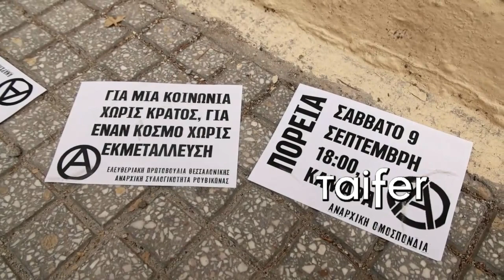Αναρχικοί μπούκαραν στο Υπουργείο Μακεδονίας Θράκης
Εισβολή απο αντιεξουσιαστές μέλη της αναρχικής ομάδας Ρουβίκωνας και της Ελευθεριακής Πρωτοβουλίας στο εσωτερικό του Υπουργείου Μακεδονίας – Θράκης όπου βρίσκεται το γραφείο του πρωθυπουργού στη Θεσσαλονίκη φωνάζοντας συνθήματα, ενώ ανήρτησαν και πανό από τον τρίτο όροφο του κτιρίου το οποίο στη συνέχεια κατέβασαν. "Οργάνωση και αγώνας για την κοινωνική επανάσταση , τον ελευθεριακό κομμουνισμό, την αναρχία",  έγραφαν τα φυλλάδια που πέταξαν οι αντιεξουσιαστές, οι οποιοι αργότερα αφέθηκαν ελεύθεροι.

Η ανακοίνωση της Αναρχικής Ομοσπονδίας

"Εν όψει της επίσκεψης Τσίπρα στη ΔΕΘ η Ελευθεριακή Πρωτοβουλία Θεσσαλονίκης και η αναρχική συλλογικότητα Ρουβίκωνας εισέβαλαν λίγο μετά τις 12 το μεσημέρι στο υπουργείο Μακεδονίας-Θράκης. Ανοίχτηκε πανό στην είσοδο του υπουργείου και πετάχτηκαν χιλιάδες τρικάκια ενώ μικρή ομάδα συντρόφων κατάφερε να προσεγγίσει τον τελευταίο όροφο του κτιρίου όπου κατέβασε πανό. Ακολούθησε μεγάλη κινητοποίηση των αστυνομικών δυνάμεων της Θεσσαλονίκης. Πραγματοποιήθηκε εξακρίβωση στοιχείων και όλοι οι σύντροφοι αφέθηκαν ελεύθεροι. Όλοι και όλες στην πορεία το Σάββατο 9/9, στις 18:00, στην Καμάρα."